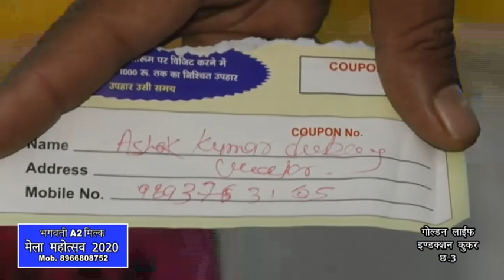Daily & Visitor's Draw 23 February 2020|Golden Life Induction Cooker|Gwalior Vyapar Mela Chatri no3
Daily & Visitor's Draw 23 February 2020 | Golden Life Induction Cooker | Gwalior Vyapar Mela Chatri no 3